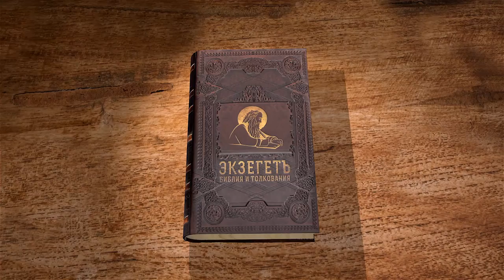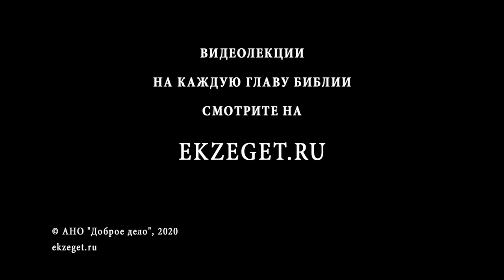Послание Иакова. Глава 4. Предостережение от злословия. Андрей Десницкий. Библия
Продолжаем цикл лекций по книге Нового Завета — читаем Послание Иакова. Разбираем 4 главу с профессором Андреем Десницким.
 Иаков говорит о недопустимости дружбы с миром, и эти слова нередко понимаются буквально. Но уходить надо не от того мира, который Господь сотворил и возлюбил, и куда послал Своего Сына, а от поразившего и поработившего мир греха. Противостоять греху, оказывается, просто: достаточно покориться Богу и с Его помощью противостать дьяволу, и тот убежит от вас. Это так, но почему-то самое простое и доступное для нас оказывается очень трудным. Должно быть, потому, что мы боимся приближаться к Богу, ведь для этого необходимо отвергнуть многие ненавистные Ему наклонности, связывающие нас с греховным миром.